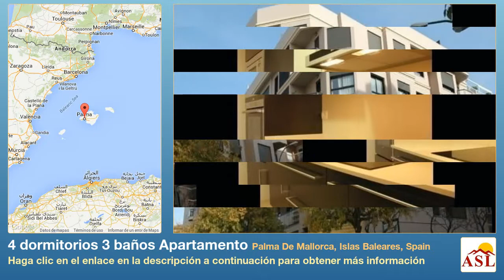4 dormitorios 3 baños Apartamento se Vende en Palma De Mallorca, Islas Baleares, Spain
Más información en Apartamento se Vende en Palma De Mallorca, Islas Baleares, Spain con 4 dormitorios, 3 baños

p Pisos, apartamentos dúplex y áticos en un edificio de nueva construcción muy cerca del centro de Palma de Mallorca, a tan solo 12 minutos del aeropuerto y rodeado de todos los servicios de esta completa ciudad. /p p Los apartamentos, concebidos con espacios amplios y luminosos tienen superficies que van desde los 104 m2 hasta los 156 m2. Presentan acabados de gran calidad como suelos de parquet de haya, videoportero, armarios empotrados, cocina amueblada y equipada, aire acondicionado y preinstalación de home cinema. /p p br/ /p